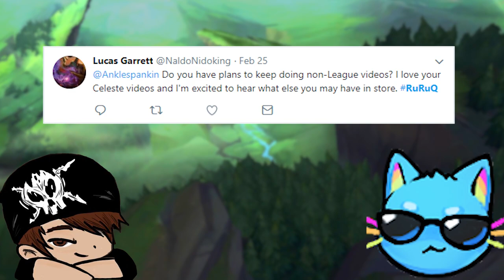Celeste - WE CAN DO THIS!! - Episode 12